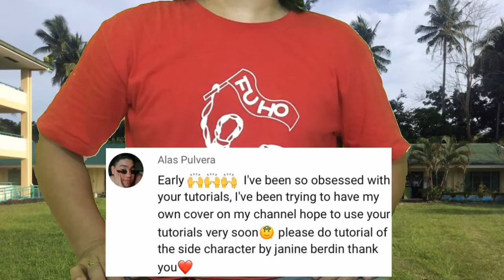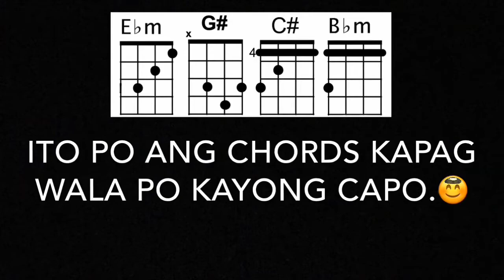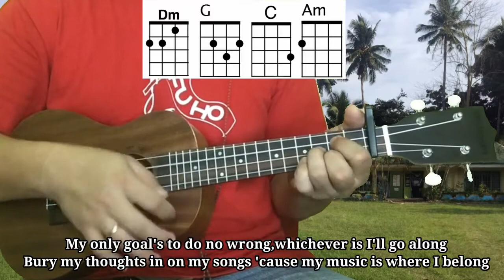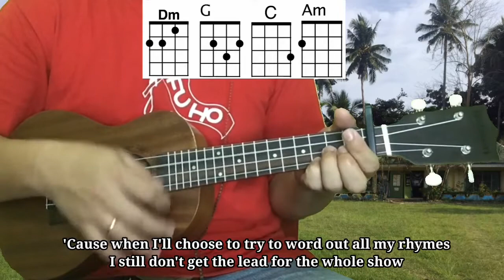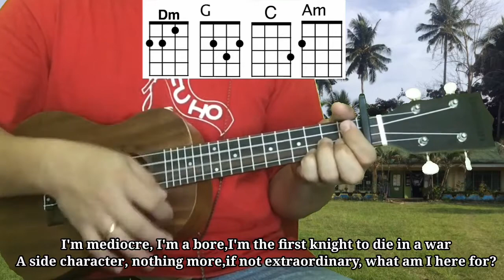Side Character - Janine Berdin | Ukulele Tutorial With Lyrics and Chords